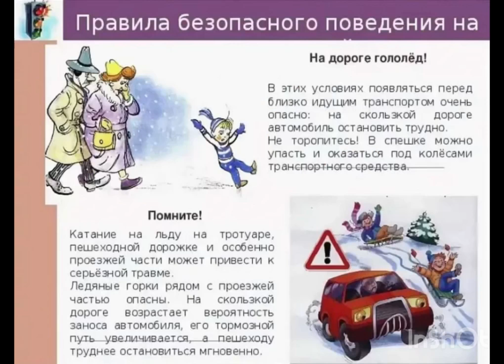старше-подготовительная группа «Чуораанчык» «ДОРОЖНАЯ ГРАММАТИКА ВЕСЕННИХ ДОРОГ ДЕТСТВА»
Участник
III ВСЕРОССИЙСКОГО КОНКУРСА
ФОТО – ВИДЕО РАБОТ ПО ПДД
«ДОРОЖНАЯ ГРАММАТИКА ВЕСЕННИХ ДОРОГ ДЕТСТВА»

старше-подготовительная группа «Чуораанчык»
5-6 лет, с. Чинеке Вилюйского улуса Республики Саха (Якутия)

МБДОУ детский сада «Сулусчаан»  с Чинеке

Руководители:
Федорова Матрена Васильевна
Семенова Анна Дмитриевна

Название работы: «Соблюдайте правила в любое время года»